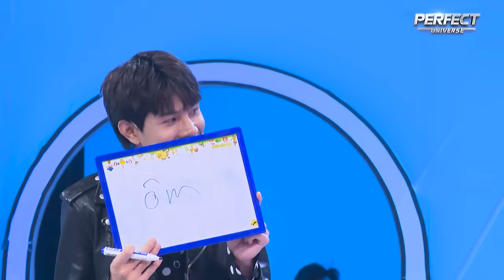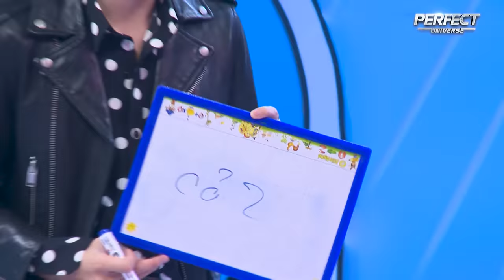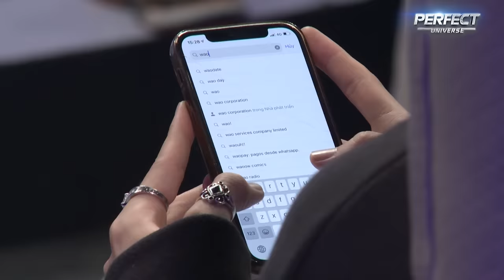Tỏ Tình Hoàn Mỹ Tập 74 Phần 2: HAPPY ENDING của couple sinh CÙNG NGÀY THÁNG NĂM Đức Anh Phương Dung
AI TƯƠNG TƯ VỀ AI
Sáng tác: Jackie Luu, Mez, Zick Pham, Jenna Anh Phuong

THÍCH ANH RỒI ĐẤY
Sáng tác: Thanh Maii

CẢM GIÁC LẠ
Sáng tác: Phạm Đình Thái Ngân

LỠ MAI NÀY KHÔNG THẤY NHAU
Sáng tác: ANH BIN

QUẰNG LẮM EM ƠI
Sáng tác: TTeam

HÔN SÂU 3 PHÚT
Sáng tác: Vicky Nhung

HÔN SÂU 3 PHÚT (ACOUSTIC VERSION)

THẦN THOẠI (COVER)
Lời Dịch : Ái Phương

CÓ EM LÀ VÔ CÙNG HOÀN MỸ
Sáng tác: Addy Trần

LÀ BẠN NHƯNG YÊU EM
Sáng tác: ĐỨC ANH

📣 Đón xem Tập 75 phát sóng 19h30 thứ 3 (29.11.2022 & 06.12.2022) trên youtube Hẹn Hò Hoàn Mỹ.